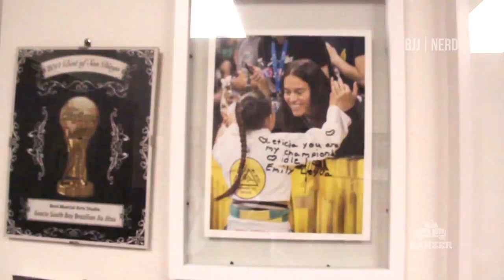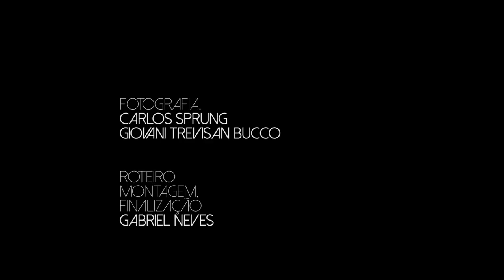Gracie Humaita South Bay | O Caminho para o Sucesso | #1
Apenas a melhor equipe feminina de 2016, que sob a liderança de Letícia Ribeiro e Fabrício Camões, o Morango, é um exemplo para o nosso esporte. Com competidores no masculino e feminino, o time se mantem com um camp de treinamento bastante forte.
Com atletas do mundo inteiro, haviam dias de treinos com mais de 25 mulheres focadas no mesmo objetivo. Movidas por um ideal, essas guerreiras mostram que sim, lugar de mulher é no tatame!

O maior portal de notícias, aulas, posições básicas, intermediárias e avançadas e jiu jitsu lifestyle para os amantes da arte suave!